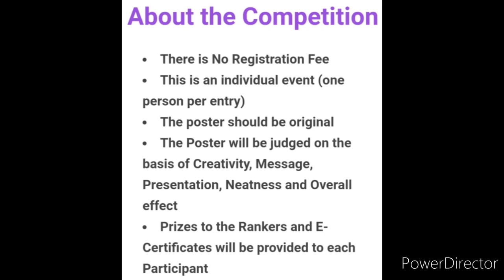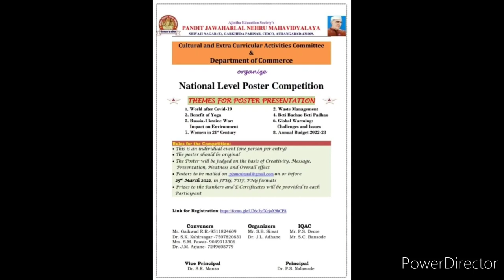Free Competition🆓🏆Win Real Attractive Prizes🥰Online Poster Making Competition 2022 Free Entry March😱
CALL FOR POSTER: National Level Poster Competition

Organizer: Cultural and Extra Curricular Activities Committee & Department of Commerce, PANDIT JAWAHARLAL NEHRU MAHAVIDYALAYA SHIVAJI NAGAR (E), GARKHEDA PARISAR, CIDCO, AURANGABAD-431009.

✅This is an individual event (one person per entry)
✅The poster should be original
✅The Poster will be judged on the basis of Creativity, Message, Presentation, Neatness and Overall effect
✅Prizes to the Rankers and E-Certificates will be provided to each Participant

3 Best A4 size Drawing books set in affordable amount